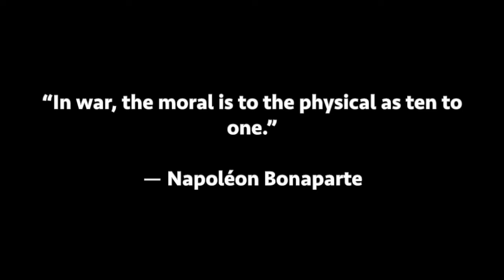Are Woke Commercials Psyops To Help The Military Industrial Complex?